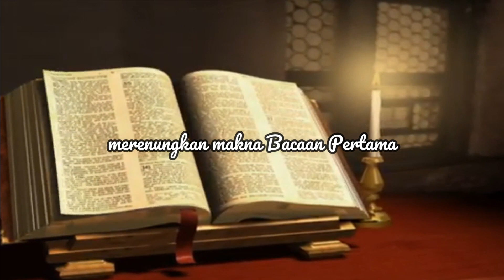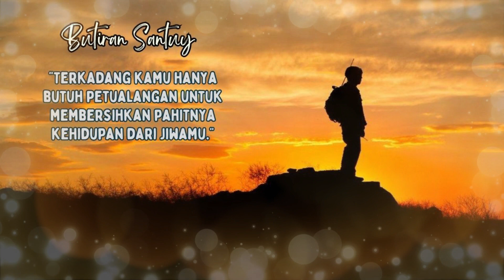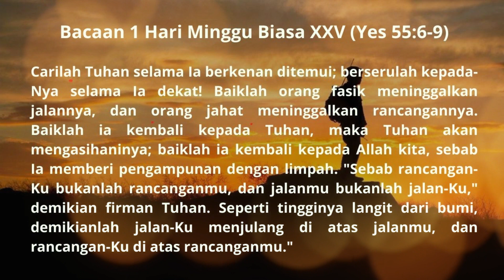Renungan BACAAN PERTAMA HARI MINGGU BIASA XXV (Yesaya 55:6-9), tanggal 24 September 2023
Setelah menyajikan renungan Injil tahun liturgi A, B dan C (lihat playlist), kini tersaji renungan bacaan pertama hari minggu dan hari raya tahun liturgi A.

00:00 Opening
00:35 Butiran Sabda
01:42 Butiran Santuy
01:54 Butiran Kasih
04:02 Bacaan Pertama dan Closing